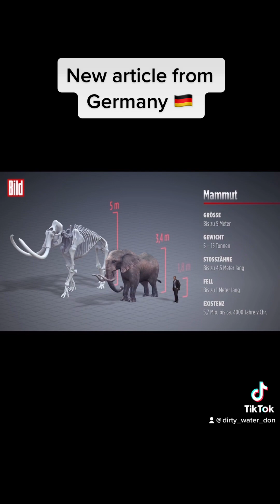BILD news article from Germany bonerush2023 with Dirtywaterdon